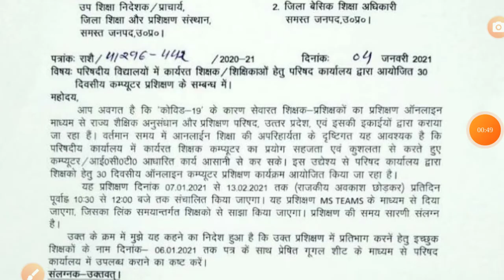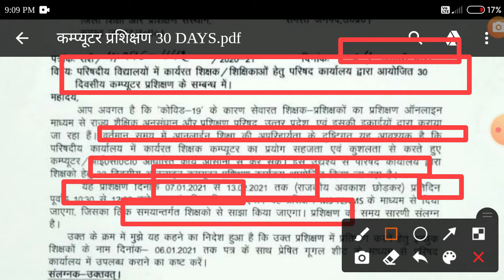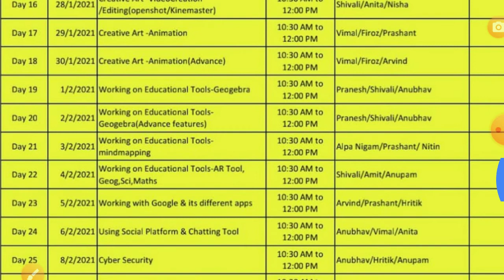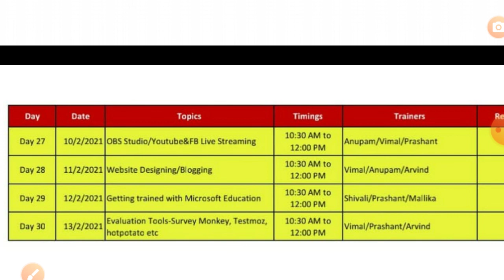30 divasiye computer training basic education teacher training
30 divasiye computer training basic education teacher training